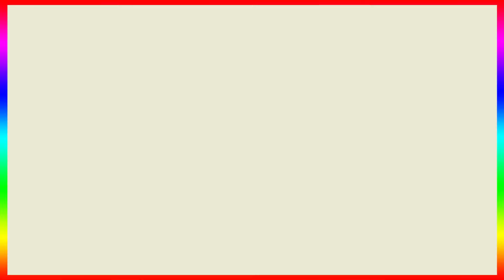Amyra Dastur In All Black H0T Dress ❤🔥 Suits Perfect On Her